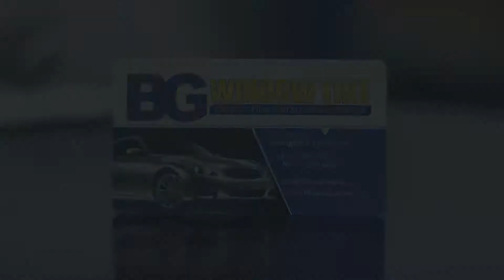BG Window Tint // Paint Protection Film // VSP Videography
"BG Window Tinting is your premier source for the finest window tinting, paint protection services in the Springfield area. Our business operates on the highest standards of customer service excellence, a tradition we extend to each and every new client we work with."

***VSP's newest mission is to collaborate with other local businesses and provide them with top notch promotional videos to help bring awareness to their brand. Whether it’s a product demonstration, testimonial, or social media content, we can bring all your marketing ideas to life.

Contact Nicole Nell, owner of Visual Sound Productions today for a free consultation meeting on how we can build your brand!